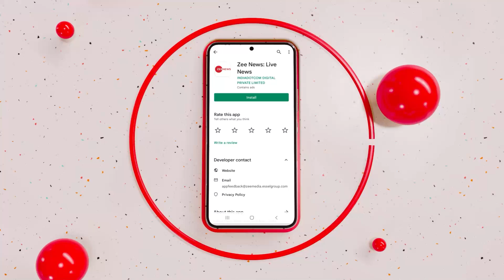Subramanian Swamy Exclusive : हिजाब मामले पर स्वामी ने ओवैसी को फिर दी चुनौती| Supreme Court |Hijab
हिजाब पर सुप्रीम कोर्ट के दो जजों की बेंच ने अपना फैसला सुनाया. जस्टिस हेमंत गुप्ता और सुधांशु धूलिया की पीठ की अलग-अलग राय सामने आई है. जस्टिस गुप्ता ने कर्नाटक हाई कोर्ट के फैसले को बरकरार रखा. वहीं दूसरे जज सुधांशु धूलिया ने कर्नाटक हाई कोर्ट के फैसले को खारिज कर दिया. इसके बाद इस मामले को चीफ जस्टिस ऑफ इंडिया यूयू ललित के पास भेज दिया गया है और उनसे बड़े बेंच में सुनवाई का आग्रह किया गया है. इस मामले पर बीजेपी नेता सुब्रमण्यम स्वामी ने Zee News से बातचीत में कई बड़ी बातें कही हैं.

A two-judge bench of the Supreme Court gave its verdict on the hijab. Different opinions of the bench of Justices Hemant Gupta and Sudhanshu Dhulia have come out. Justice Gupta upheld the decision of the Karnataka High Court. On the other hand, another judge Sudhanshu Dhulia set aside the decision of the Karnataka High Court. After this, the matter has been referred to Chief Justice of India UU Lalit and he has been requested to hear in a larger bench. On this matter, BJP leader Subramanian Swamy has said many big things in a conversation with Zee News.